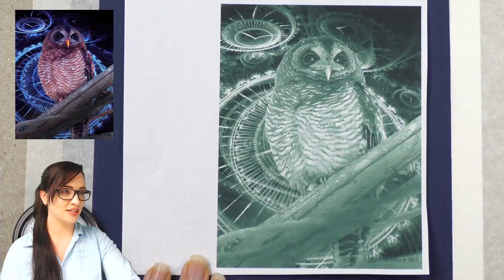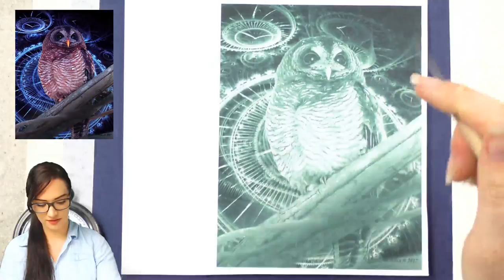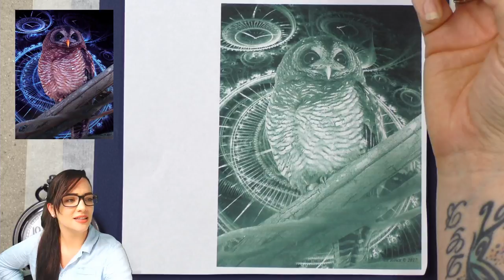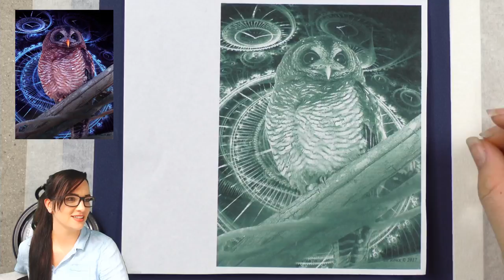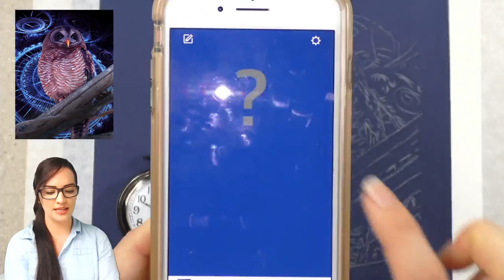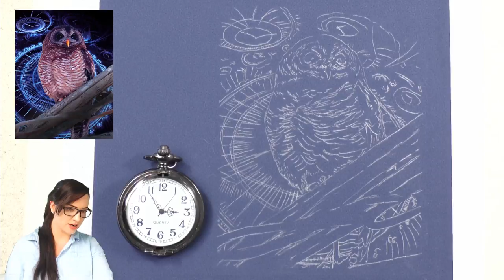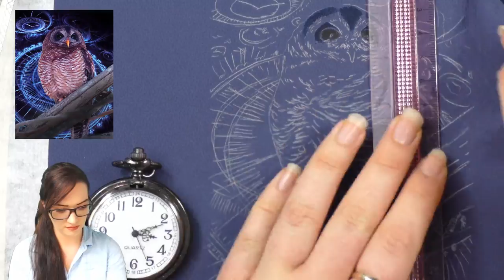Pt 1 REAL-TIME: Using Mi-Tientes Touch paper with Polychromos and Prismacolor Pencils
An obvious case of transformation. From teaching coloured pencil art to delving into dream and intuitive art. Please note that my new direction will attract those who are walking their own spiritual path. Whether it be in astrology, mysticism, tarot, crystals, dream art, intuitive art and so on. As I progress through these changes so will my following. I will lose some and gain some.

So on that note I would like to make sure you are aware that I no longer teach coloured pencil art and all my content from August 2018 on wards will be of a mysticism and spiritual nature.

Seekers portal membership includes:
Monthly dream art creations, dream meditations, podcasts, high res calendars featuring spiritual artists, live member hangouts, give-aways, and a mysticism book club.

All there to inspire you to connect with the inner you, your higher self and create wonderful friendships along the way as we discover our interconnectedness.

Congratulations Landi on being the final winner of the November drawings. You submitted a wonderful photo you took of an owl. I will be drawing my concept of the image live today at 2pm AEST/ 6am Cape Town/ 9pm CDT

Supplies Used:
Canson Mi-Tientes Touch Paper
Brush n Pencil Textured Fixative
Zest-it pencil blend (might use)

FREE CONTENT